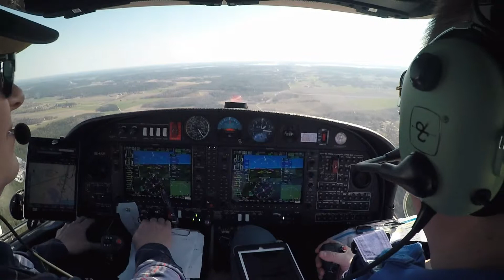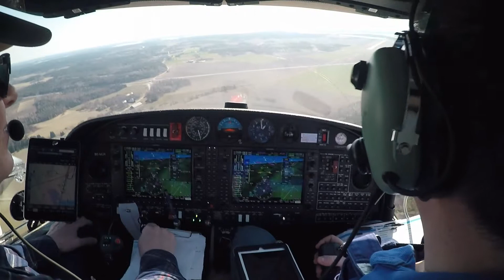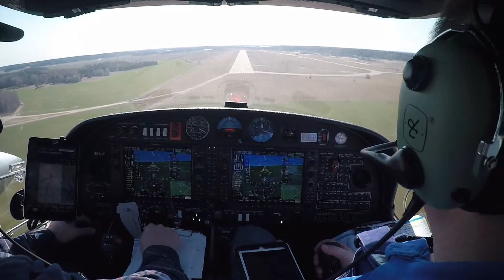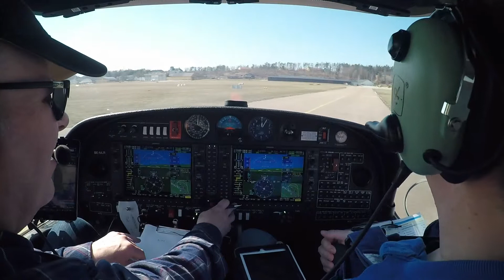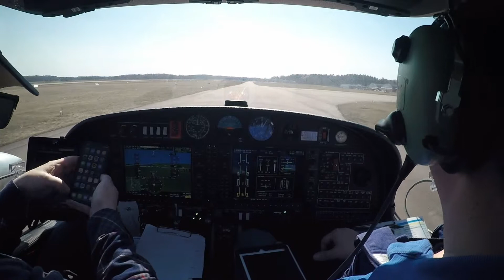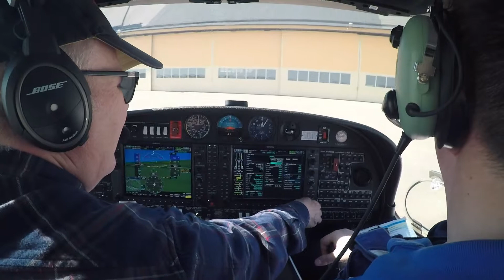DA42-VI SE-MLR Visual approach and landing to R19 ESOW Västerås, Sweden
Got opportunity to land as co-pilot to home airport Västerås ESOW. With Denny Ullenius as PIC.